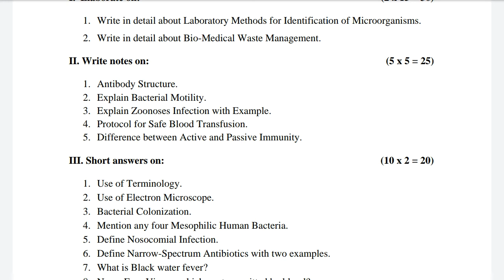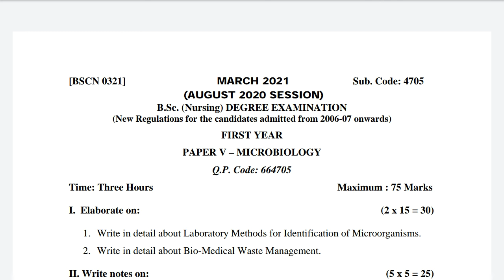Microbiology Question Paper for B.SC Nursing 1st Year-March-2021